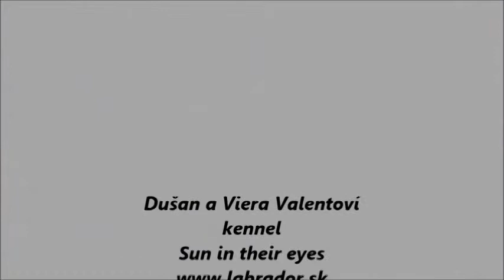DARK SECRET SUN IN THEIR EYES